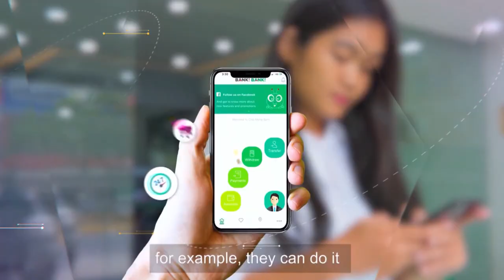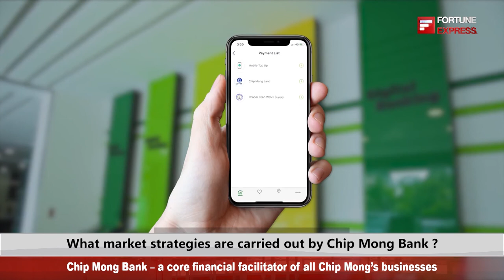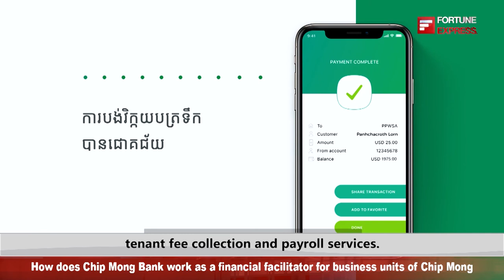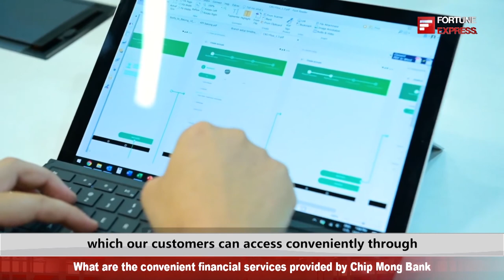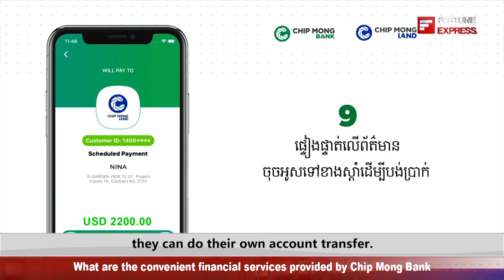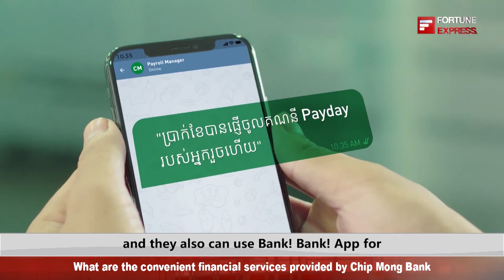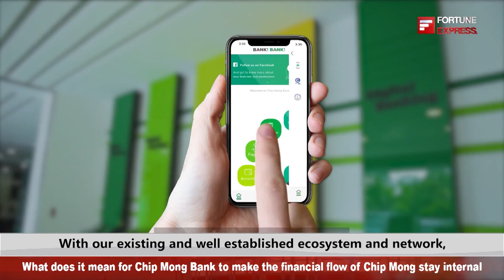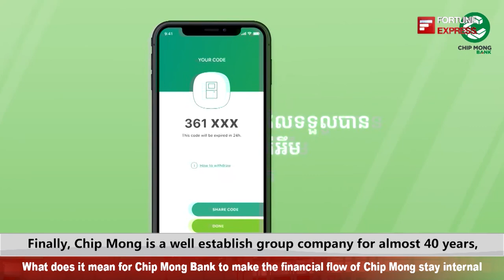Cambodia strong policy of attract investment push rapid development of banking sector- CHIP MONG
The banking sector in Cambodia has been developing very fast in the past few years thanks to the sound macroeconomic stability and investment-friendly policy of the government.
By the second quarter of 2019 there were 44 commercial banks, 15 specialized banks, seven microfinance-deposit taking institutions, 74 microfinance institutions, 254 rural credit operators, 15 leasing companies, and 16 payment service providers.
chip mong Cambodia interview